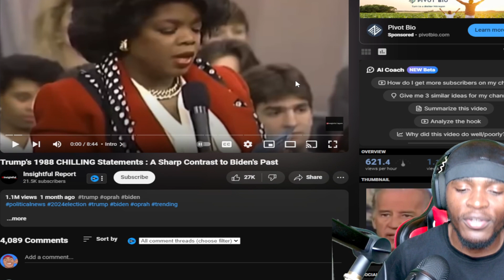This Video Proves That TRUMP Has Never Switched vs BIDEN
Trump has always been the same since the 90s While Biden Constantly switches Positions to appeal to people as you could see from this video.